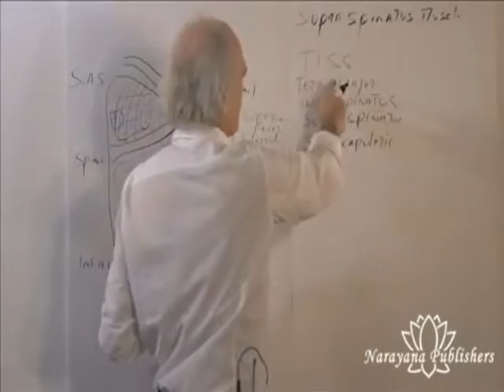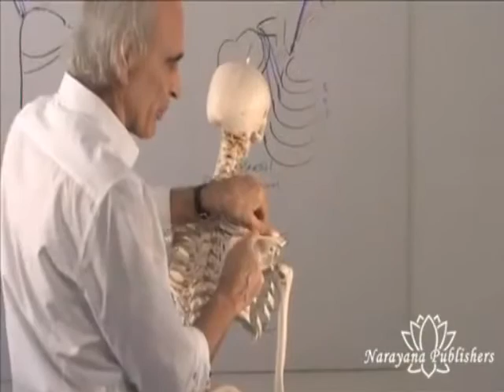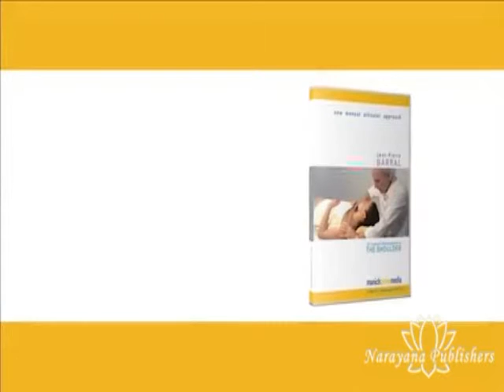The Shoulder - DVD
With this DVD Barral gives a detailed introduction into efficient treatment of shoulder dysfunctions. There is special emphasis on the impingement syndrome (frozen shoulder). At first, every topic of manual tests and treatments is introduced using anatomical drawings and a detailed theoretical explanation.

Two high resolution cameras are used at once, to show the work from different angles. The selection of techniques arrives at a comprehensiveness, that enables us to work with all the main dysfunctions of the shoulder joint. The goal is to restore the mobility of the shoulder and to reduce or stop symptomatic pain. However, at the same time the New Manual Articular Approach is aiming for a treatment of the “problem” within a larger context. That is why Barral includes also the visceral and the psycho-emotional context.

DVD ca. 90min